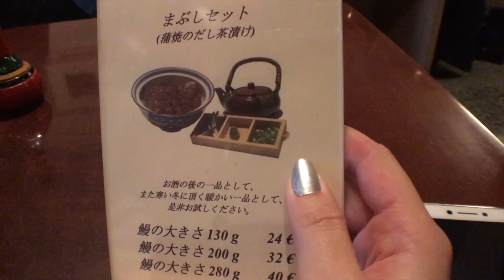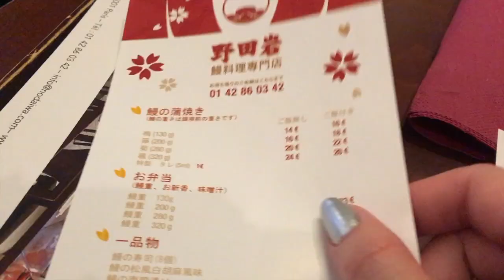【法國美食】巴黎居然有日本『鰻魚之神』野田岩的鰻魚飯？！『試吃』米其林一星的日本鰻魚飯｜Nodaiwa unagi don in Paris｜ Utatv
巴黎居然有日本『鰻魚之神』的鰻魚飯？『鰻魚之神』？居然是『鰻魚之神』？『鰻魚之神』啊！！

Uta的法國美食vlog又來啦！法國的旅遊vlog大家最喜歡看什麼呢？
今天要介紹的是：日本美食？法國美食？日本美食？法國美食？日本美食？法國美食？日本美食？法國美食？日本美食？法國美食？日本美食？法國美食？日本美食？法國美食？日本美食？法國美食？日本美食？法國美食？日本美食？法國美食？日本美食？法國美食？日本美食？法國美食？日本美食？

＝＝『試吃』『試吃』『試吃』『試吃』『試吃』『試吃』＝＝

究竟今天要試吃的是法國料理還是日本料理呢？

沒錯的，今天Uta的探店試吃很特別！是去吃法國獲得米其林一星的日本餐廳！Nodaiwa野田岩的鰻魚餐廳！野田岩是日本非常出名的一家餐廳，最出名的就是鰻魚飯和鰻魚料理了！

現在居然在法國巴黎也能吃得到地道的日本料理了！雖然是在法國巴黎，但是日本料理餐廳的日本料理味道一點都不輸日本本地的味道和餐廳呢！

因為Uta是很愛吃鰻魚的人，所以這家野田岩鰻魚飯餐廳非常合Uta的胃口！鰻魚現烤的真的非常美味！除了日本鰻魚飯很出名之外，其實其他的日本鰻魚料理也是很出名！好像：日本鰻魚凍，日本鰻魚蛋卷，日本鰻魚排，日本鰻魚沙拉，日本鰻魚肝湯...

超級開心可以在巴黎吃到日本正宗的鰻魚飯！推薦呀！
不過Uta建議在去吃這家日本料理鰻魚飯餐廳之前記得先預約啊！因為客人真的蠻多的～

Uta認為一碗好的鰻魚飯主要要看珍珠米，鰻魚，鰻魚醬汁，山椒！
珍珠米要Q彈，鰻魚要肥美鬆軟而不容易散，鰻魚醬汁要香濃，山椒要清香！這是Uta自己對鰻魚飯的標準～不知道大家標準是什麼呢？

大家喜歡吃鰻魚飯嗎？

Uta's French cuisine vlog comes again! French tour vlog we most like to see what?

"Try to eat" "try to eat" "try to eat" "try to eat" "try to eat" "try to eat" ==

Are you going to eat French or Japanese cuisine today?

Is to eat France to get Michelin star of a Japanese restaurant! Nodaiwa Nirvana eel restaurant! Noda is a very famous Japanese restaurant, the most famous is the eel rice and eel dishes!

Now actually in Paris, France can eat authentic Japanese cuisine! Though it is in Paris, France, Japanese cuisine of Japanese restaurant does not lose Japanese local taste and restaurant!

Because Uta is a man who loves eel, this wild canal eel restaurant is very close to Uta's appetite! Eel is now baked really delicious! In addition to Japanese eel rice is very famous, in fact, other Japanese eel cuisine is also very famous! Like: Japanese eel frozen, Japanese eel egg rolls, Japanese eel row, Japanese eel salad, Japanese eel liver soup ...

Super happy can eat authentic Japanese eel rice in Paris! Recommend it!
But Uta suggested to eat this Japanese food eel rice restaurant before you remember to make an appointment ah! Because the guests really quite a lot of ~

Uta thinks a bowl of good eel rice growers to see pearl rice, eel, eel sauce, mountain pepper!
Pearl rice to Q bombs, eel to be plump and easy to loose, eel sauce to fragrant, mountain pepper to fragrance! This is Uta their own standard of eel rice ~ do not know what is the standard?

Do you like eel rice?

♥️相關大人氣影片【【法國美食】巴黎居然有日本『鰻魚之神』野田岩的鰻魚飯？！『試吃』米其林一星的日本鰻魚飯｜Nodaiwa unagi don in Paris｜ Utatv】：

ShenLimTV
nigahiga
Ling BigYong
老吳 Laowu
Dennis Caca
放火4ni
NAME WEE
RealJoshuaSe
changyong
Ryuuu TV / 學日文看日本
MaoMaoTV
蔡阿嘎
笑波子
TGOP (This Group Of People)
這群人
AlanChannel / 阿倫頻道
Stopkiddinstudio
台灣達人秀
英雄日常Heroisme
HikakinTV
LlegaWeapon And DIY
奇怪的仙人掌
JASON(大J)
香蕉
DanKhooProductions
KSI

巴黎必玩、巴黎必買、巴黎購物、法國旅遊、法國必玩、法國必買、法國購物、購物、法國留學、巴黎留學、法國vlog、
Uta、Utatv、Uta旅遊、巴黎Uta、Youtube Uta、Utatv、旅遊Utatv、Youtuber、Youtuber Uta、Uta料理、Uta的料理、